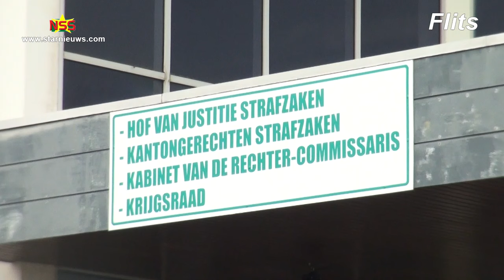Hof wijst verzoek- en bezwaarschrift Bouterse af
Het Hof van Justitie heeft het verzoek- en bezwaarschrift van het advocatenteam van Desi Bouterse en de vier andere veroordeelden - om het vonnis in de 8 decemberzaak op te schorten- afgewezen.